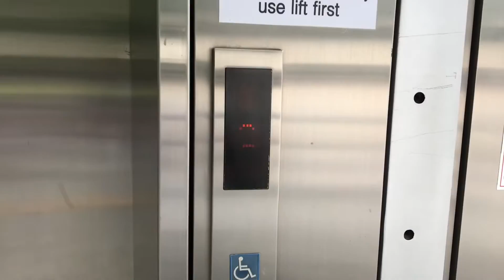Bangkok MRT Blue Line Silom Station | Mitsubishi GPQ Traction Elevator [Unpaid Area]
Mitsubishi GPQ elevator with rare vandal resistant buttons.

방콕 MRT 블루 라인 실롬 역 미쓰비시 엘리베이터

ลิฟต์มิตซูบิชิที่รถไฟฟ้ามหานคร สายเฉลิมรัชมงคล สถานีสีลม จังหวัดกรุงเทพมหานคร (ฝั่งขึ้นชั้นถนน)

Building name : Bangkok MRT Blue Line Silom Station
Area : Silom, Bangkok
Capacity : 10 Persons / 750 Kg.
Floor stop : B1, G
Taken date : June 16, 2019